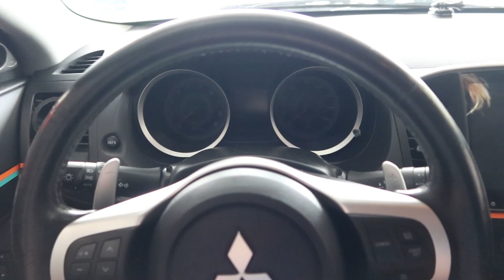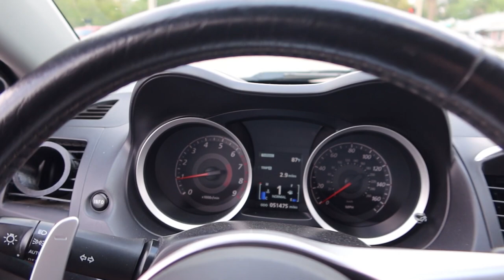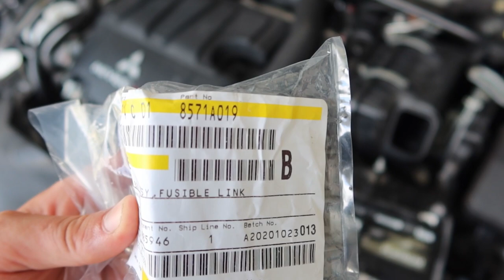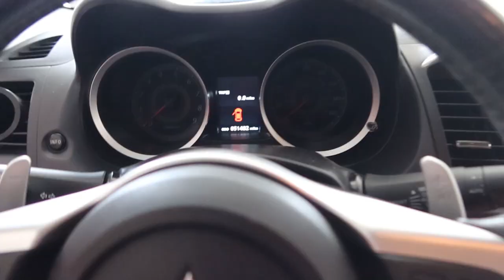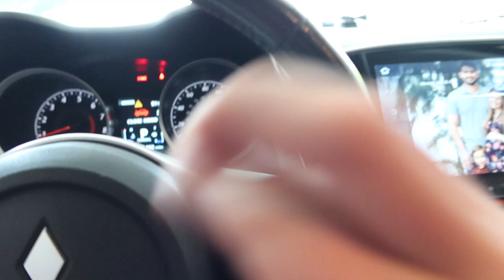Lancer/Ralliart/EvoX AC and Radio not working.. (Fusible Link)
My car treated me to a nice surprise.. thanks to some help from fellow Ralliart owners I was able to resolve the issue. make sure to check out RalliartRevolution on facebook! if you found this video helpful give it a big thumbs up, thanks!

Failed Fusible Link?